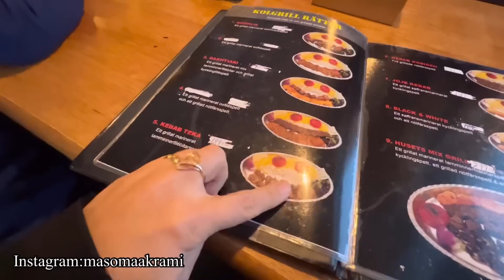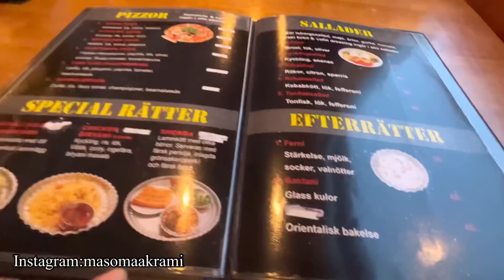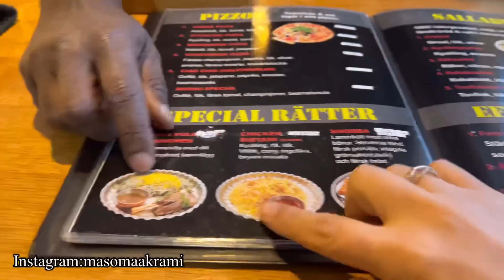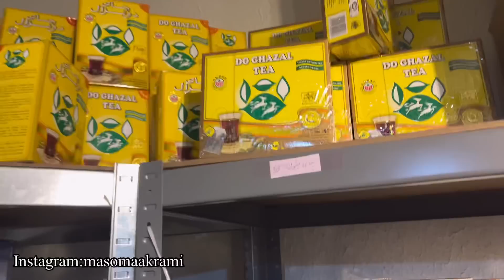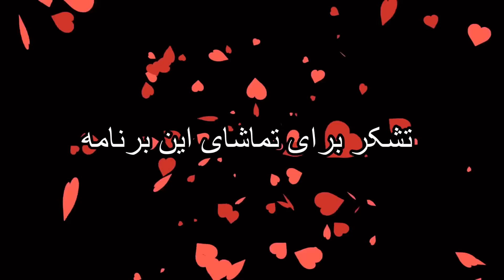ولاگ عروسی | دوباره به یک عروسی از افغان ها رفتیم با میکاپ فوق العاده وعالی|Afghan Wedding in Sweden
سلام دوستان و همراهان عزیز امیدوارم که خوب و سلامت باشید من معصومه اکرمی هستم یک بار دیگر در خدمت شما خوبان قرار گرفتم با یک برنامه جدید دیگر در این برنامه به محفل عروسی رفتیم و خواستم که به خودم یک تغییرات بیارم از همین خاطر به آرایشگاه رفتم و میکاپ موی و صورت انجام دادم بیشتر در این  ویدیو ببینید
ویدیو را با دوستان تان شریک بسازید